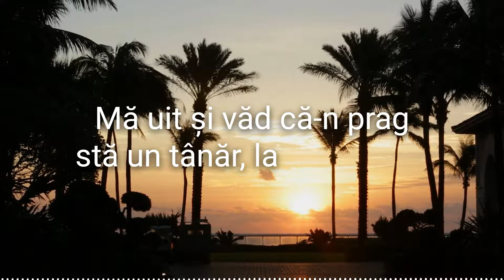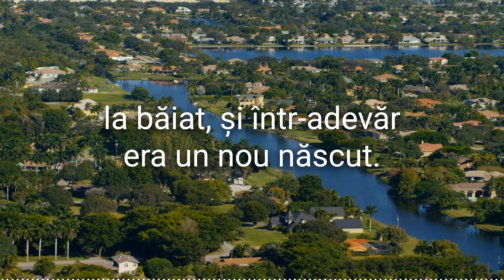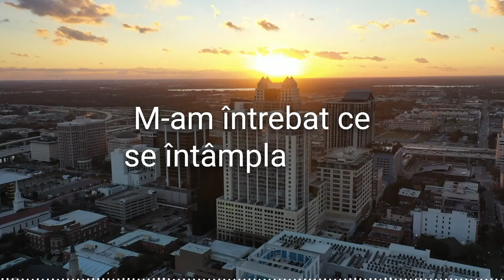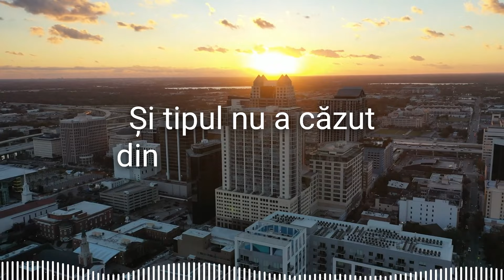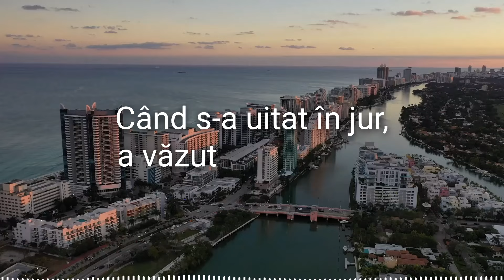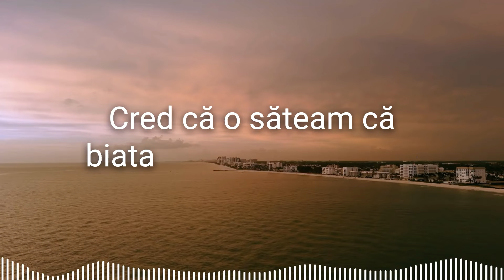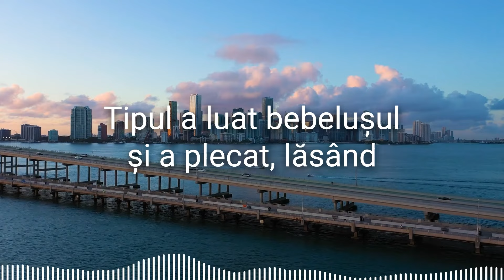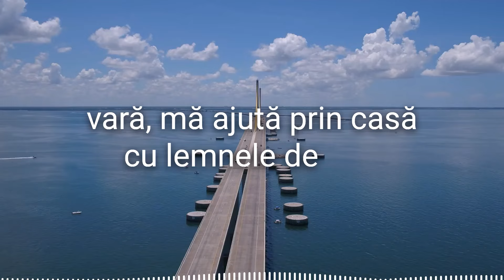Bărbatul a Rămas Șocat Salvând Lupul de sub Zăpadă, Deoarece Fiara Proteja un Bebeluș de Îngheț